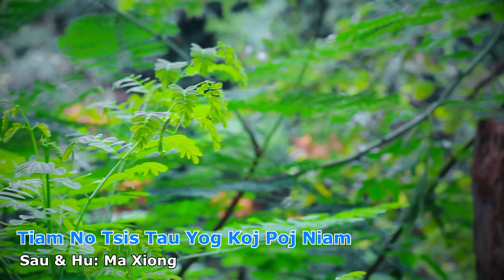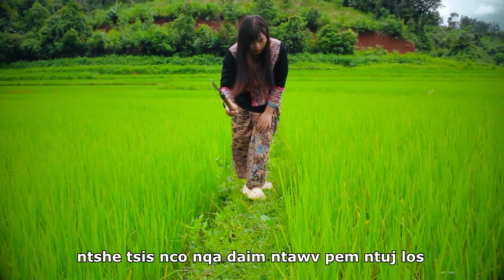Tiam No tsis Tau Yog Koj Poj Niam - Ma Xiong 2023